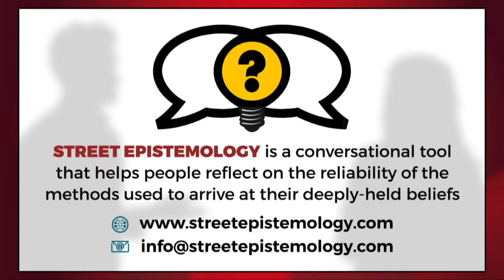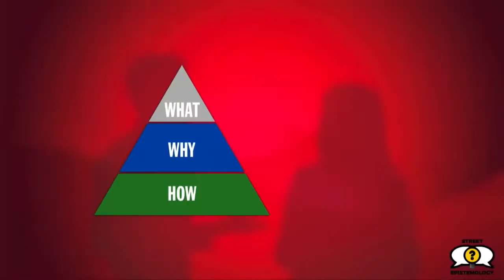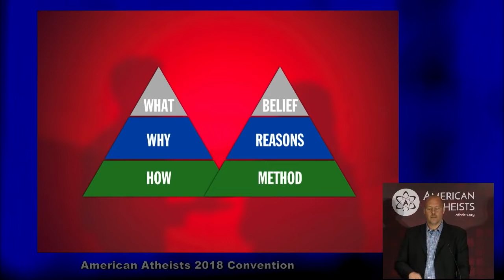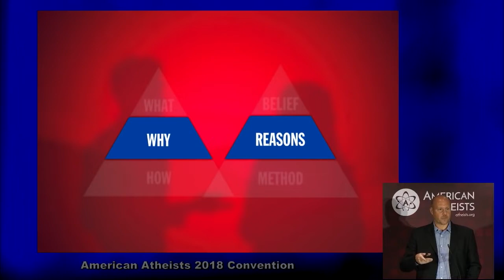Street Epistemology: A Turning Point for Atheism by Anthony Magnabosco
Anthony is a founder of Street Epistemology International and has been Executive Director of the non-profit organization since its inception in 2019. Anthony has been learning, practicing, developing, and promoting Street Epistemology since 2013, as evidenced by hundreds of video examples in addition to dozens of online and in-person talks and workshops conducted domestically and internationally. Anthony is married with two children and wants to make SE commonplace across all facets of society in a variety of forms.

video by American Atheists